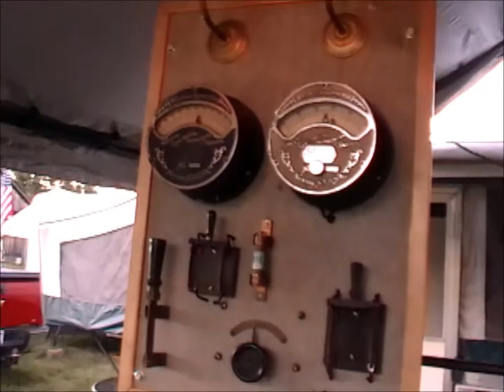Fairbanks Morse Co. 2 HP type T electric plant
2HP F-M type T throttling governed engine with electric lighting flywheels mounted on factory base ith 9/10 KW, 32 volt direct connect generator in action.